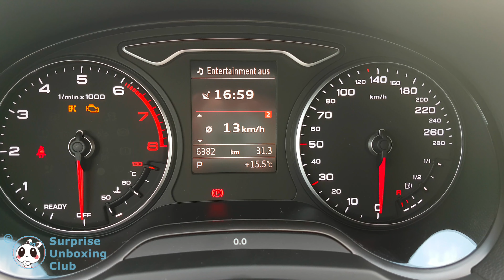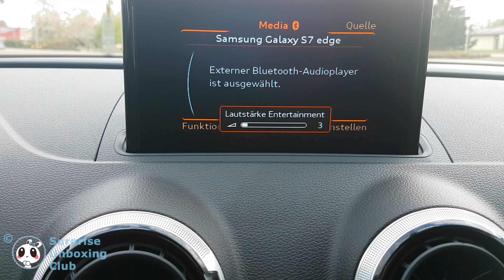Audi A3 Sportback Review Automatic 4K UHD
Audi A3 Sportback Review 4K UHD.
Close shots of the Audi A3 Sportback edition as a limosine/sedan with automatic.

Filmed with Samsung Galaxy S8 Smartphone

Song: Lacuna [Top Shelf Sounds Release]
Artists: Cotarvoid